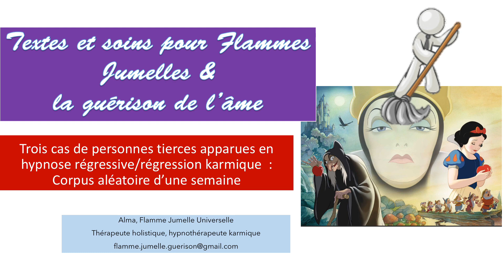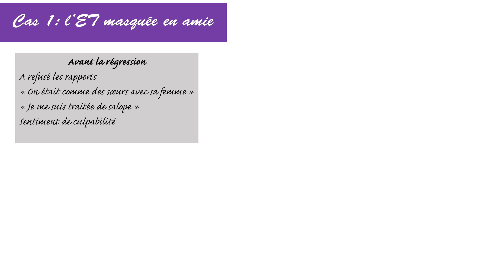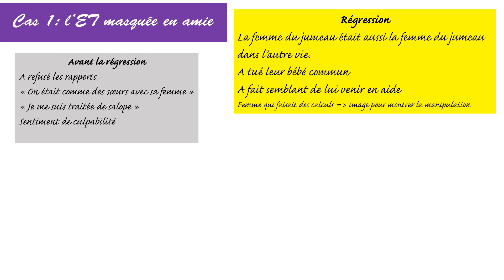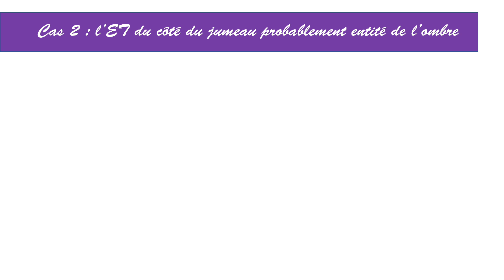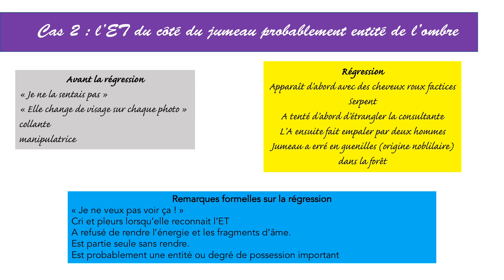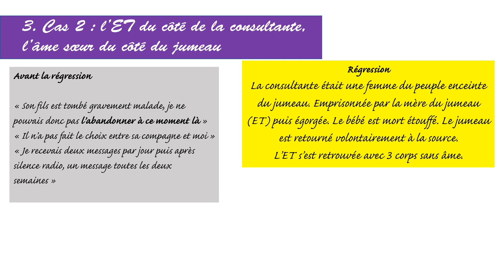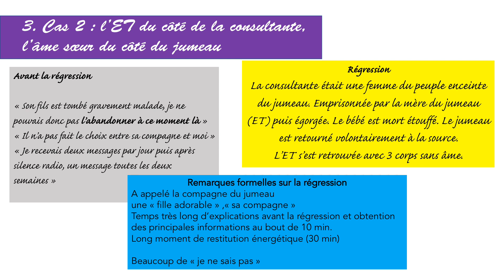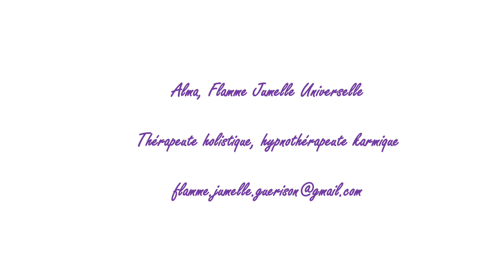Flammes Jumelles Enquête - Personnes tierces: Qui sont-elles? Qui ont-elles été? Qu'ont-elles fait?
✨🌈🎂Bon anniversaire à ma chaîne qui fête son 1 mois aujourd'hui avec ma 28ème vidéo ! 🎂🦋🌷🌺

Ici j’espère démontrer que c’est bien à la polarité consciente de libérer le karma commun avec la tierce. Les tierces sont du karma à nettoyer pour la polarité consciente et non pour le jumeau, meme si on parait impuissant.e face à elles, une régression karmique suivie d’un soin de recouvrement d’âme permet de libérer votre jumeau/jumelle qui est la polarité inconsciente de la relation FJ.

Dans cette étude de cas fondée sur un corpus aléatoire de la semaine qui vient de se terminer, nous décrivons et identifions trois cas d'énergies tierces qui sont des personnes. Qui ont-elles été dans une précédente incarnation, qui sont-elles aujourd'hui ? Sont-elles du côté de la polarité consciente (la consultante) ou du côté du jumeau? Qu'ont-elles fait?
Ici nous ne parlons pas des fragments d'âme perdus mais seulement de leurs actions (karma signifie action en sanskrit). Dans un seul cas, l'énergie tierce a refusé de rendre l'énergie prise à la consultante. J'émets deux hypothèse pour expliquer cela.

Pour me contacter pour une séance d'hypnose, une consultation, un stage flamme jumelle ou un atelier hebdomadaire : flamme.jumelle.guerison [at] gmail [point] com.

Chaque video me prend beaucoup de temps - parfois plusieurs jours (enquête+ montage audio + planches avec texte et images + audio). Je ne reçois pas d’argent pour les pubs que j’aimerais bien enlever.